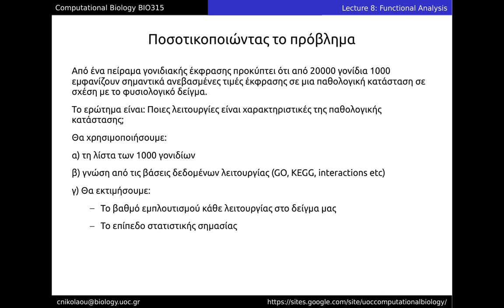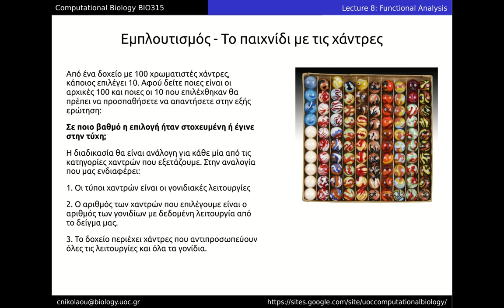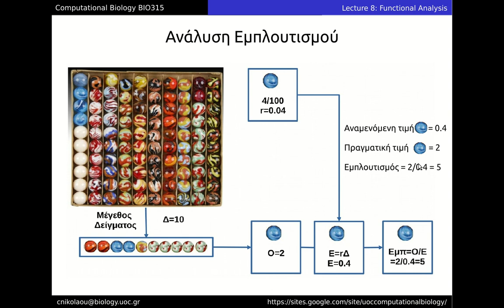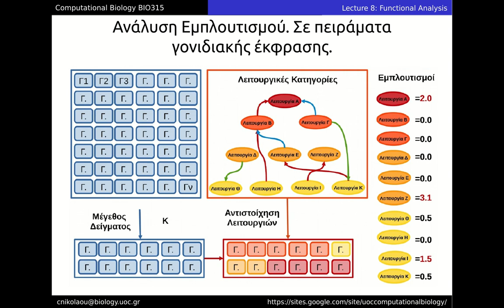ΒΙΟΛ-315. Κεφ 8: Ανάλυση Εμπλουτισμού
Περιγράφεται η διαδικασία αριθμητικού υπολογισμού του εμπλουτισμού (enrichment) σε ένα σύστημα στοιχείων με διακριτές κατηγοριοποιήσεις. Αναλύονται οι έννοιες της αναμενόμενης και της παρατηρούμενης τιμής και το πώς αυτές χρησιμοποιούνται στην λειτουργική ανάλυση γονιδιακής έκφρασης.